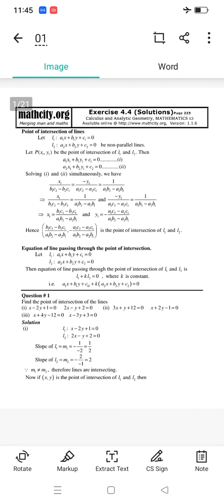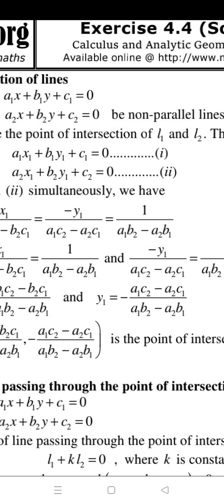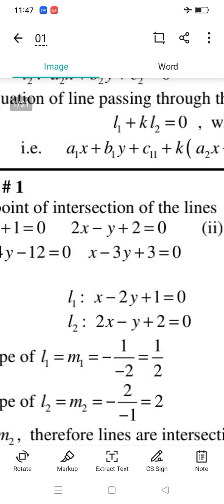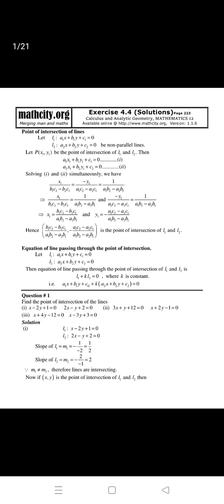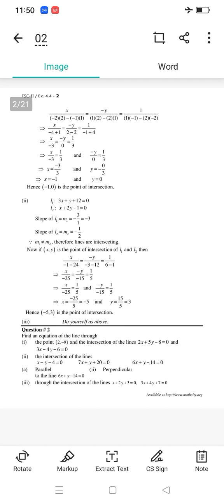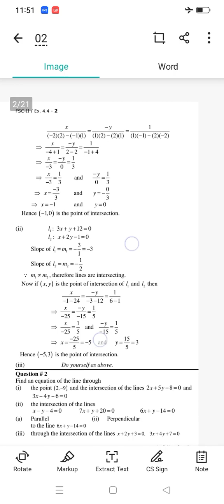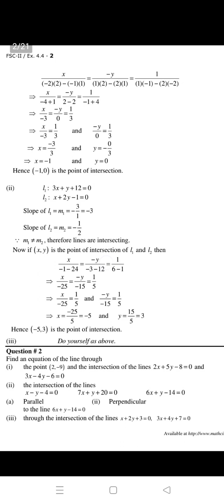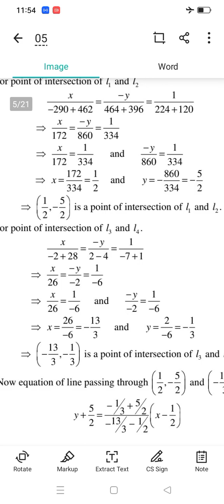ex 4.4|| q1,2,3|| equation of line passing through intersection of lines|| sir Yasir Iqbal